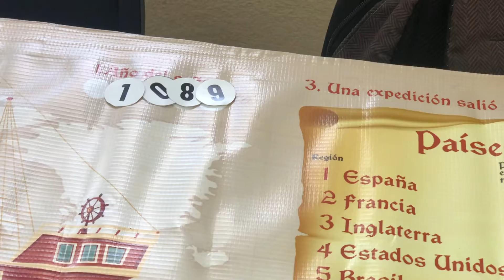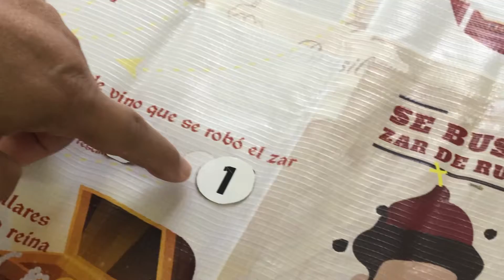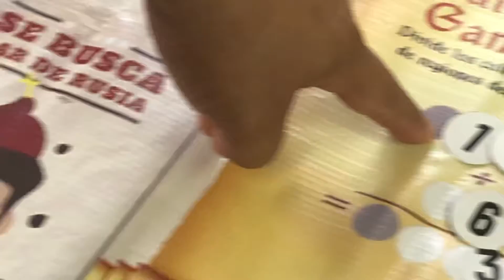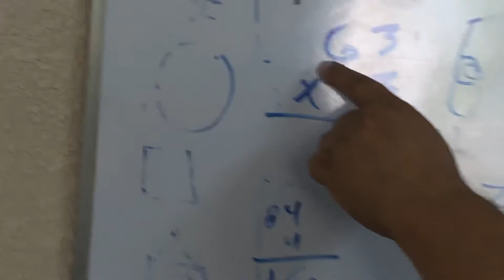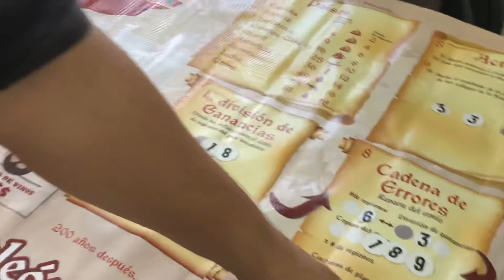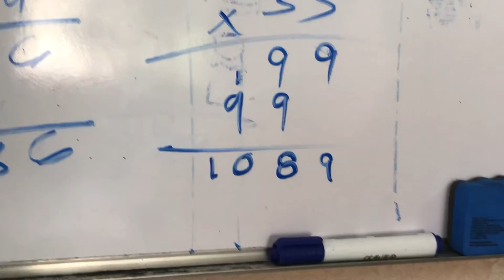Enfoque Lúdico: Raíz Cuadrada